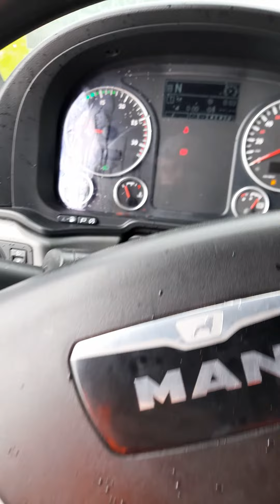Kleyn Trucks - M.A.N. 18.400 TGS 2016 622,382 km